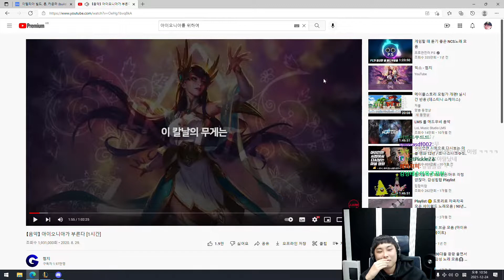난 슬플 때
Are you hardstuck??? Buy an UNRANKED League of Legends Smurf Account